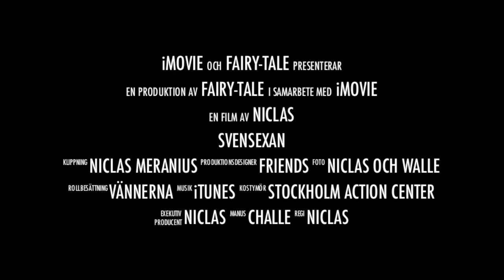Svensexan -13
Magnus svensexa i lekparken för vuxna